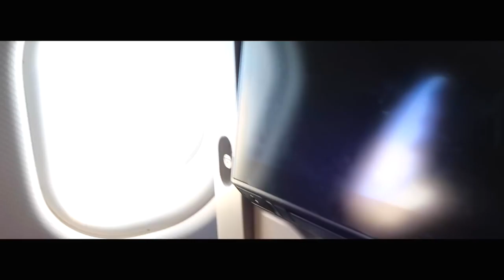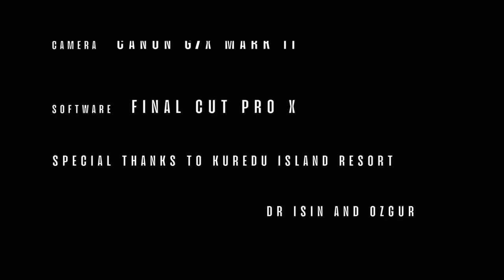M.P. F in Kuredu, Maldives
Melody Phan Films presents, M.P.F in Kuredu, Maldives.

➳istediğiniz video varsa lütfen aşağıya yorum olarak atın! ❤

T W I T T E R ➳ melodyjanetphan
S N A P C H A T ➳ melodyjanetphan
I N S T A G R A M ➳ melodyjanetphan
K A K A O T A L K ➳ melodyphan

➳kullanılan kamera : Canon Powershot G7X Mark II

➳edit programı : Apple iMovie / Final Cut Pro X

➳ merhaba! ben ezgi irem. kanalıma hoşgeldiniz. 18 yaşındayım ve izmir + adana'da yaşıyorum. kahve içmeyi ve geometri çözmeyi ayrıca çok severim. kanalımda genel olarak makyaj ve güzellik üzerine videolar yapıyorum. fakat bunları sevmiyorsanız da kanalımı kesinlikle takip edebilirsiniz çünkü tamamen rastgele şeyler hakkında konuştuğum videolarım, vloglarım, canlı yayınlarım da gerçekten eğlencelidir.